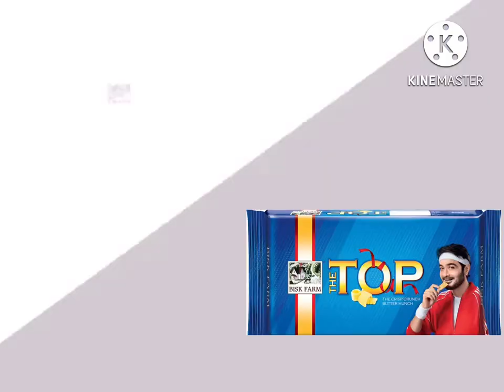Bisk farm top biscuit tvc Hindi 2022